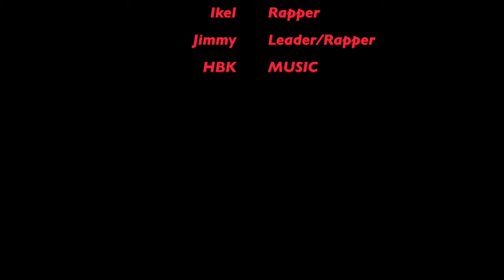HBK GANG (GOT ME A NEW FLAG)